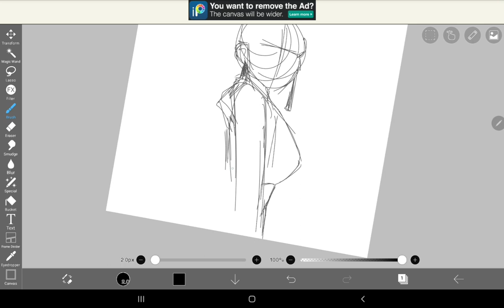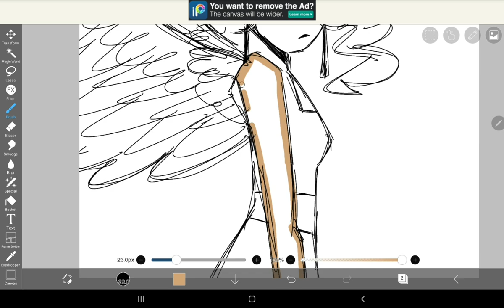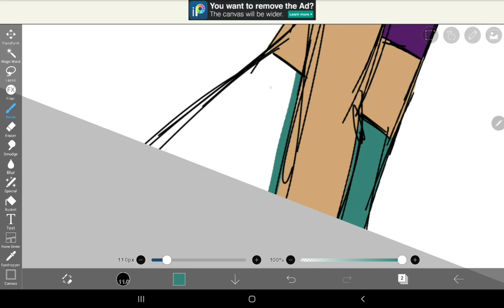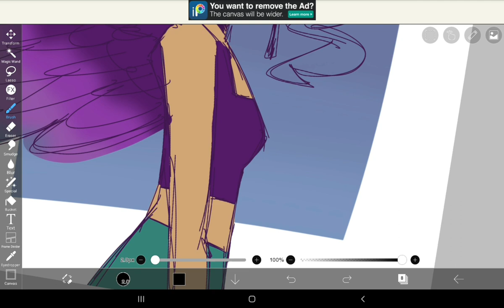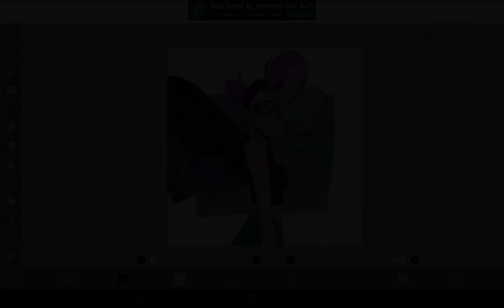HUMMINGBIRD || SPEEDPAINT (1/3)